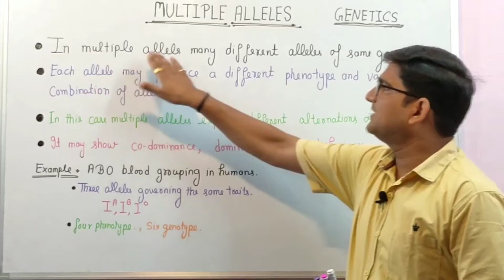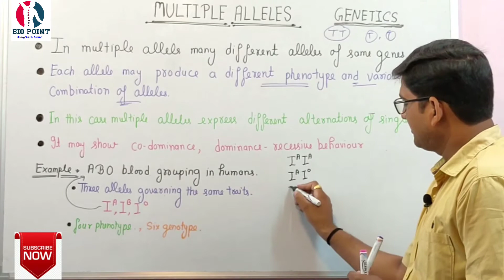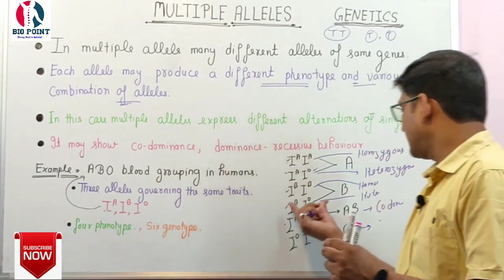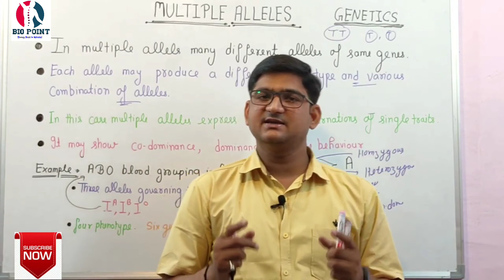Multiple Alleles - Principles of Inheritance and Variation || Class 12th || Biology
In This Video:
👉 Introduction of Multiple Alleles
👉 Characteristics of Multiple Alleles
👉 Explanation with examples.
👉ABO Blood Grouping.